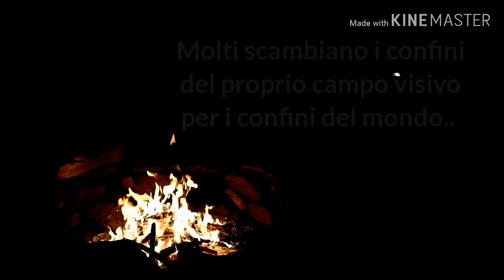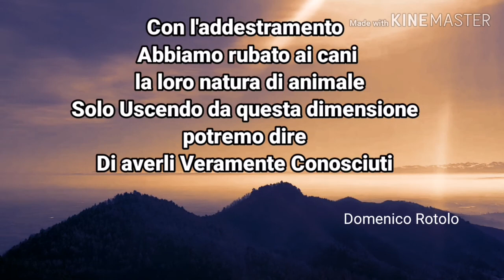10 maggio 2020